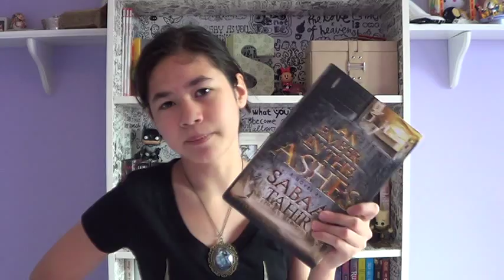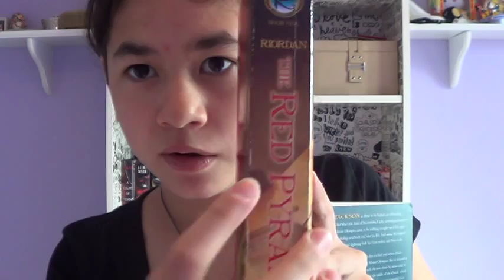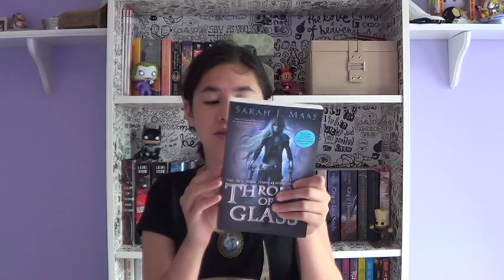Popular Books I Haven't Read!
Okay, it's time for me to confess. I'm pretty late on certain bandwagons :/

Insatgram: @book_flix
Wattpad: @linlinwrites

Thank you all sooooooo much for watching! :)